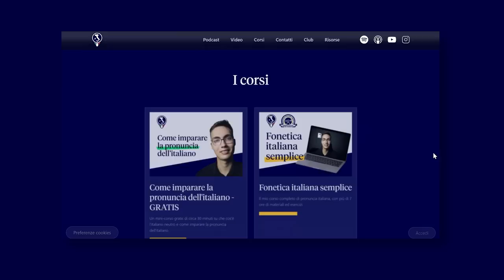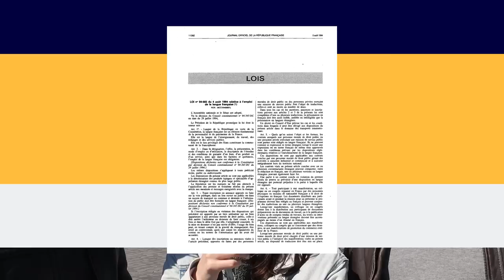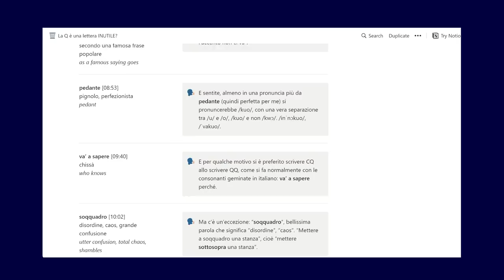Gli anglicismi sono INEVITABILI o siamo solo PIGRI?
Confrontiamo l'uso di alcuni anglicismi in italiano, portoghese e francese.

🎁 Nuovo ebook gratuito! "Come raggiungere un livello avanzato in italiano!

🎁Scarica l'ebook gratuito '50 modi di dire che usiamo in italiano tutti i giorni'